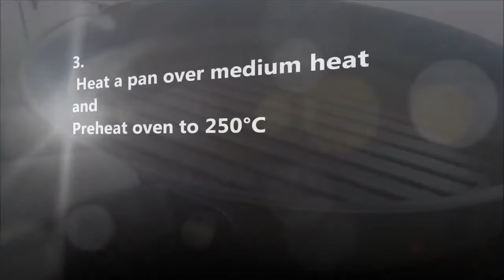Special Qeema Naan Recipe Amazing delicious qeema naan